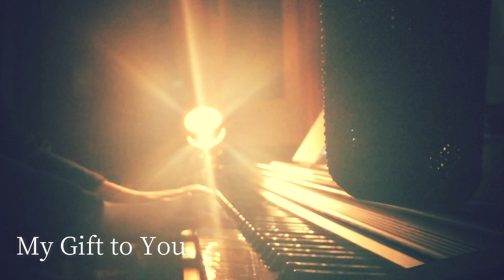My Gift to You/ケミストリー【ピアノ弾き語り】CHEMISTRY/ My Gift to You cover and arranged by Takahisa Ichikawa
I will upload more  cover songs soon!

◇LINE@友達追加でプレゼント♩ライブ情報・YouTube動画をいち早くお知らせ